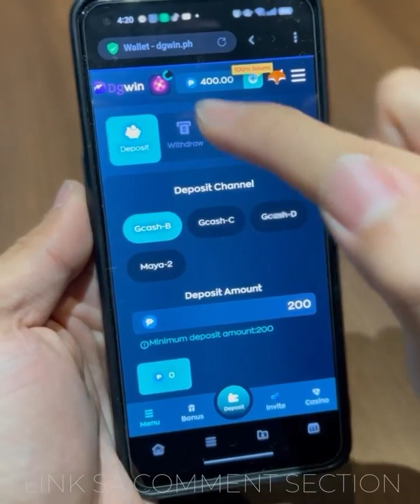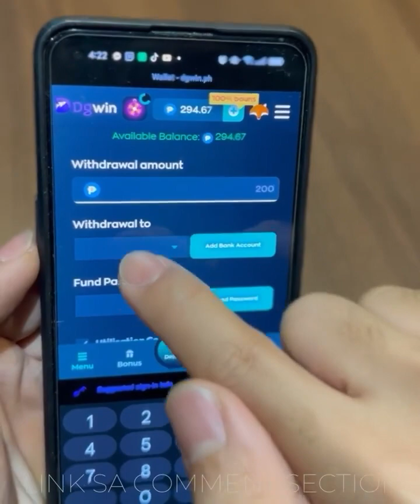📣 Last day of summer nag batuhan bola muna with boy uragon!